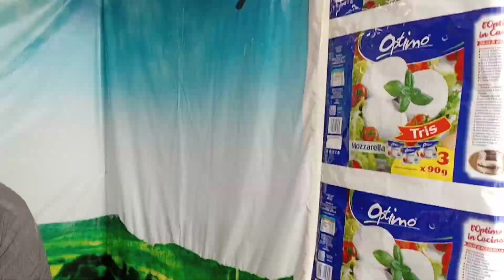Dhaba style aloo wala samosa// potato Samosa recipe🧆🧅